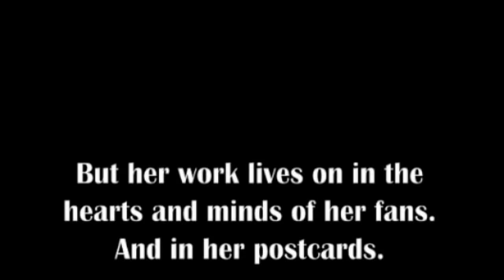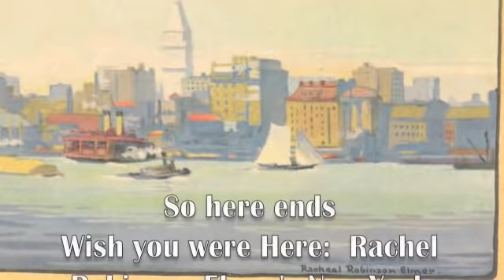Wish You Were Here - New York City postcards by Rachael Robinson Elmer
Postcards of New York City by artist Rachael Robinson Elmer.  These vintage postcards and others of Manhattan and the rest of the world are available in my ebay store:
Also available are antiquarian books and other ephemera.